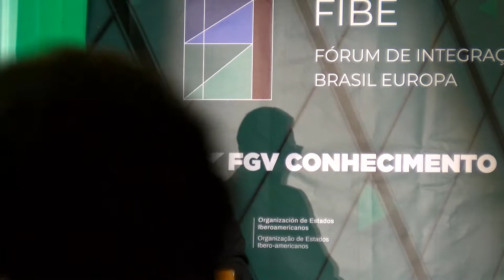Mesa redonda 2 - Aplicação do Direito Regulatório pelo Poder Judiciário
Os Desafios do Desenvolvimento é o título de uma série de encontros organizados pelo Fórum de Integração Brasil Europa - FIBE para discutir os caminhos rumo a retomada do bem-estar económico e social em meio às transformações impostas pela revolução digital, a pandemia da Covid-19 e agora a guerra europeia. Este primeiro evento, O Futuro da Regulação Estatal, tratará de instrumento cada vez mais essencial para estimular investimentos e compreenderá debates e trocas de experiências entre autoridades judiciais e reguladoras, professores e especialistas, que atuam no Brasil, Portugal e organismos internacionais.

Por ser um fórum de debates, a dinâmica dos trabalhos se deu em torno de mesas redondas que acontecem entre os dias 18 e 21 de Abril.

No primeiro dia foram tratados dos desafios gerais e transversais da regulação, que foi desdobrada por atividades e temáticas nos dois dias seguintes.

As interações entre seus participantes resultaram em visitas aos respectivos entes portugueses no último dia.

Participantes:
João Otávio de Noronha | Ministro do STJ (moderador)
Mauro Campbell Marques | Ministro do STJ
Paulo Gustavo Gonet Branco | Professor do IDP e Subprocurador geral da República
Pedro Costa Gonçalves | Professor Catedrático da Faculdade de Direito de Coimbra e Presidente do CEDIPRE

Realização: FIBE - Fórum de Integração Brasil Europa
Apoio: IDP,  FGV CONHECIMENTO, OEI - Organização dos Estados Ibero-americanos